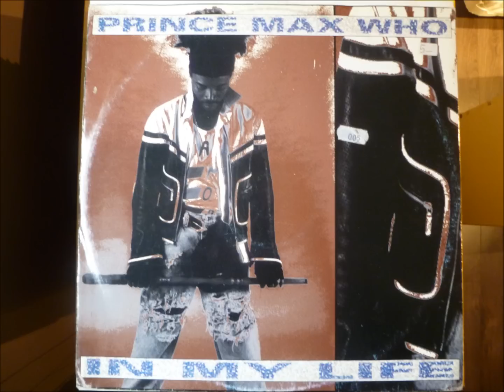Prince Max Who - In My Life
"Short Version"

Terminal records
Italy